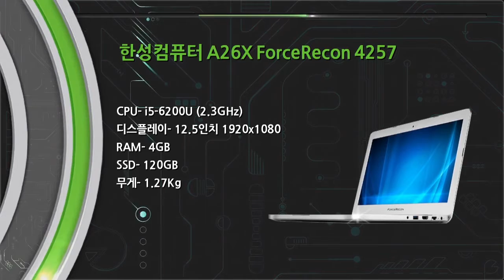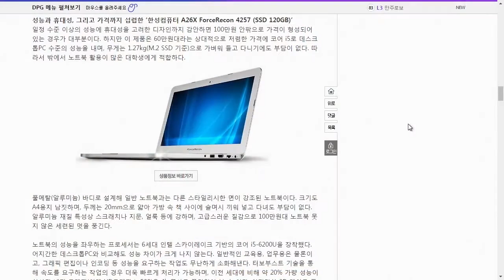다나와 표준노트북 한성컴퓨터 A26X ForceRecon 4257